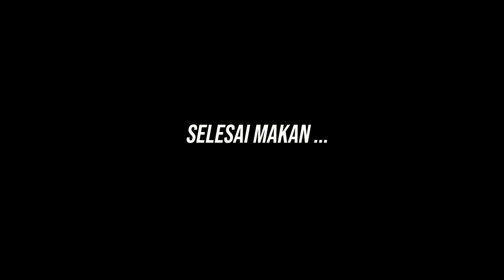GAWAT ! BIDAN TICA MAU BELI BAJU H4RAM !!! BUAT SIAPA ??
Semoga Bermanfaat ...